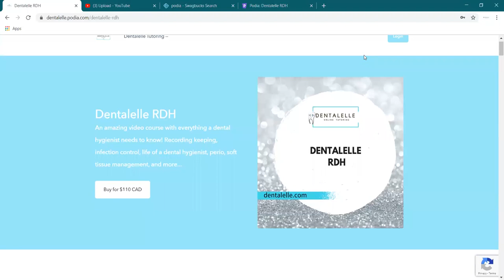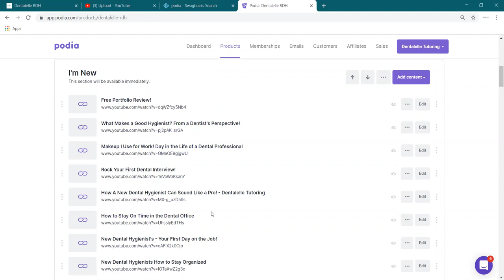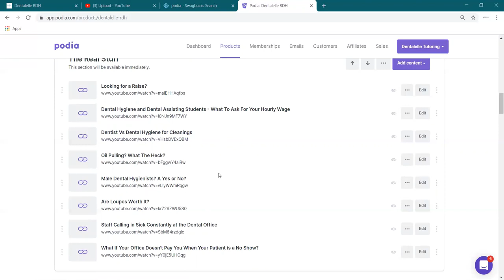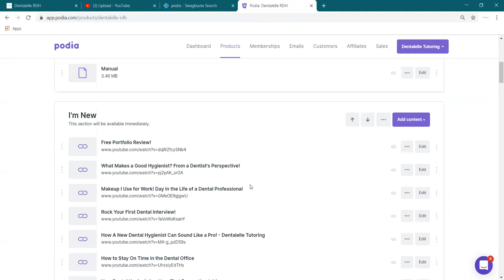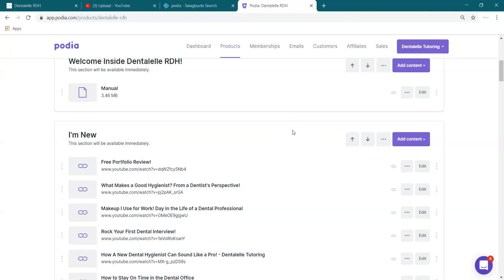New Dental Hygiene Grads!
Dentalelle Tutoring is an online tutoring web site for dental hygiene and dental assisting students.  Andrea Majewski is the owner of Dentalelle and has been tutoring for 14+ years.  She currently works part time as a clinical dental hygienist in her mobile dental hygiene office and advanced skills as a restorative dental hygienist.